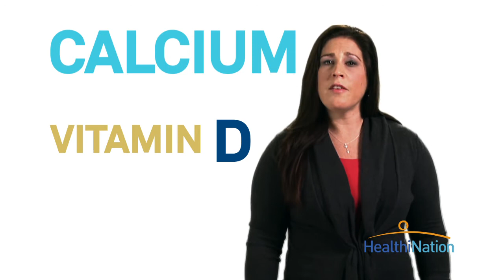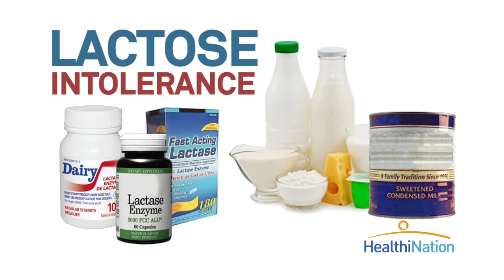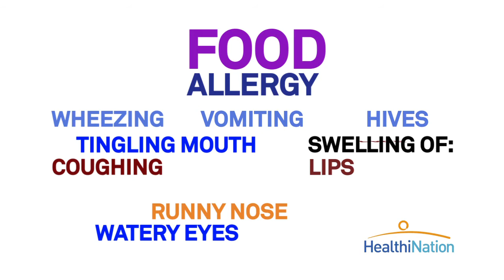The Essentials of Milk | HealthiNation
Learn which nutrient-rich dairy products to make your "regular" choice.

Milk.  It's just for kids, right?  Absolutely..."kids" of any age!  Dairy products are the most common source of calcium...a mineral most of us don't get enough of.  Calcium is essential for building and maintaining healthy bones and teeth no matter how old you are.  To absorb calcium, you also need vitamin D.  That's why a lot of milk products are fortified with vitamin D.

In addition to calcium and vitamin D, milk is a good source of energy.  That energy is in the form of a large sugar molecule called lactose.  The body can't use that energy, though, until it breaks the lactose down during digestion (with the help of the enzyme lactase) into two smaller sugar molecules, glucose and galactose.

When we don't produce enough lactase, then the lactose doesn't get digested properly.  This is called lactose intolerance.

Most people with lactose intolerance don't have to give up milk completely. You may be able to tolerate dairy products if you limit the amounts you consume to no more than 4 oz at a time, or choose foods that are easier to digest -- yogurt and hard cheeses like cheddar and Swiss.  There are also a number of over-the-counter products that can help, like lactase tablets that you take when you eat foods with lactose.  You can also find lactose-free and lactose-reduced dairy products at the grocery store. These products have the same nutrients and other benefits as regular milk.

It's important not to confuse lactose intolerance with a milk allergy... one of the most common food allergies in children.

It's easy to understand how someone might mistake a milk allergy for lactose intolerance (or the other way around) since the two conditions share some similar symptoms like bloating and gas, abdominal cramps, and diarrhea.  But they are really quite different in terms of causes and treatments.

Symptoms of a milk allergy that can appear immediately after consuming milk include wheezing, vomiting, hives and those unpleasant digestive problems I just mentioned.  A true food allergy (as opposed to lactose intolerance) can also cause a tingling mouth, a runny nose, coughing, watery eyes, hives, swelling of the lips, face, tongue and throat, trouble breathing, and dizziness or fainting.

If you are lactose intolerant, you can probably eat small amounts of lactose without a reaction.  If you have a food allergy, however, eating even the smallest amount can trigger a serious allergic reaction.

If you are able to consume dairy, you should know that along with all the great stuff in whole milk is something that you don't need:  saturated fat.  So choose nonfat and lowfat options whenever possible to avoid the artery-clogging saturated fat that's in fuller fat dairy products.  After age two, even children benefit from switching to reduced-fat milk.

And by the way, 1 cup of whole milk has 5 gm of saturated fat.  2% milk has 3 gm and 1% has 2 gm.  Skim milk has less than 2 gm.  Only fat-free milk has no saturated fat.  So you really ought to switch to skim...or even better...fat-free.

And here's a great tip:  If you want something creamy to put in your coffee, try using condensed skim milk.  It has less saturated fat than whole milk but still gives your coffee a deliciously rich flavor.

I encourage my patients to develop healthy eating habits by consuming plenty of nutrient-rich dairy products while making nonfat or skim milk your "regular" choice.

Sources:
1. Lactose intolerance (Review from UpToDate®) Robert K Montgomery, PhD
Richard J Grand, MD, Hans A Büller, MD, Last literature review version 18.3:  September 2010.

2. Lipid Screening and Cardiovascular Health in Childhood, Stephen R. Daniels, Frank R. Greer and the Committee on Nutrition Pediatrics 2008;122;198-208 DOI: 10.1542/peds.2008-1349. (online version of this article, along with updated information and services)

4. Cow's milk protein allergy. A multi-centre study: clinical and epidemiological aspects. Allergol Immunopathol (Madr). 2006 Mar-Apr;34(2):46-53. Martorell A, Plaza AM, Boné J, Nevot S, García Ara MC, Echeverria L, Alonso E, Garde J, Vila B, Alvaro M, Tauler E, Hernando V, Fernández M., PMID: 16606545 [PubMed - indexed for MEDLINE].